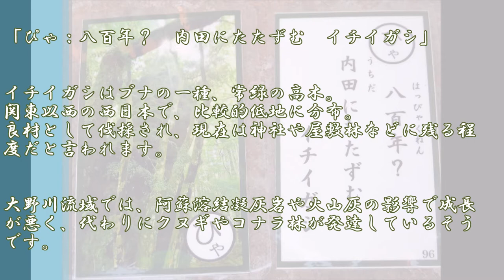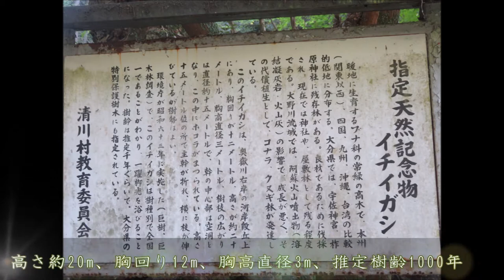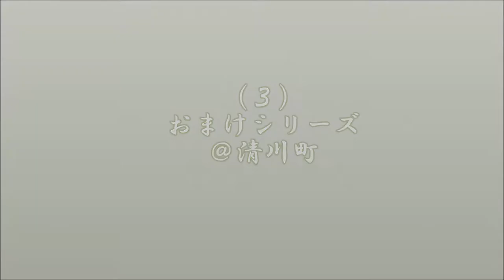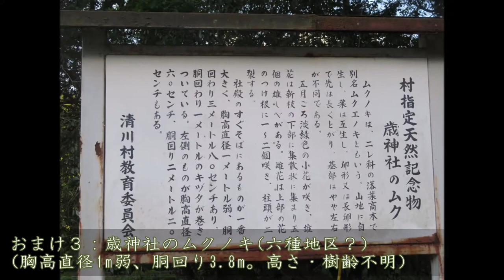【エア森林浴】インスタ映えなイチイガシ＠大分県豊後大野市～ぶんごおおのカルタ絵札１３札目～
「ぴゃ：八百年？　内田にたたずむ　イチイガシ」

豊後大野市で有名なのイチイガシは、次の2つ。
0:00　オープニング
0:40（１）「内田のイチイガシ（三重町）」
1:20（２）「左右知(そうち）のイチイガシ(清川町)」

ぶんごおおのカルタでは（１）が舞台。
ただし、今回はせっかくなので、（２）も合わせてご紹介ｍ(__)m
さらに、おまけ紹介もあり！？

🎥「ぶんごおおのカルタ絵札巡りの旅」動画集（再生リスト）